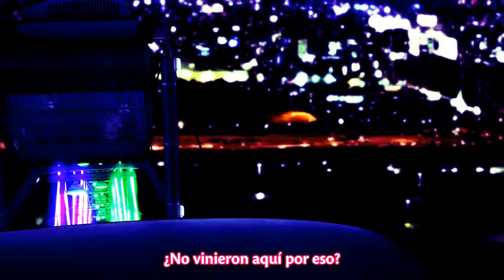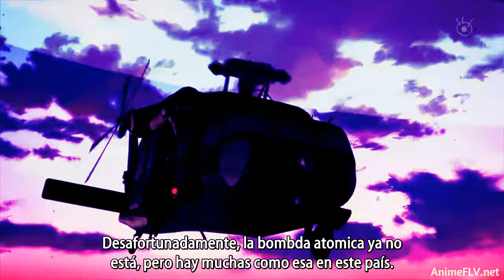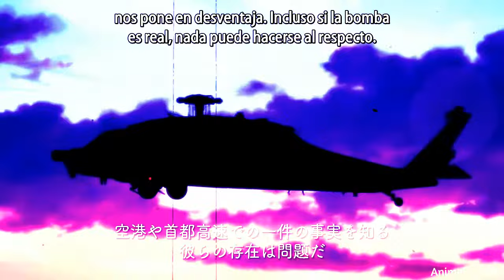ZANKYOU NO TERROR- (BEST SCENES)-VON-MINNA NO MIZUMI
MUY BUENAS, EN ESTA OCASIÓN LES TRAEMOS LAS MEJORES ESCENAS A NUESTRO PARECER, DEL ANIME ZANKYOU NO TERROR, ESPEREMOS LES AGRADE